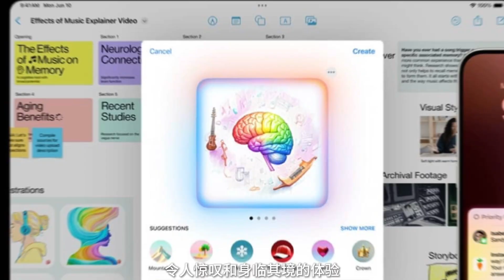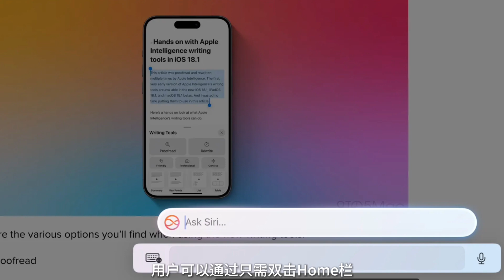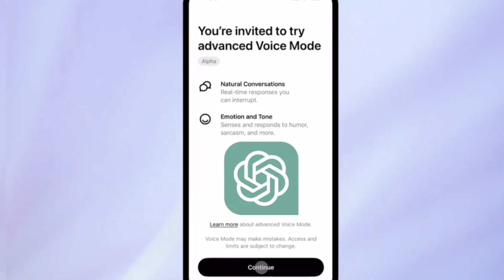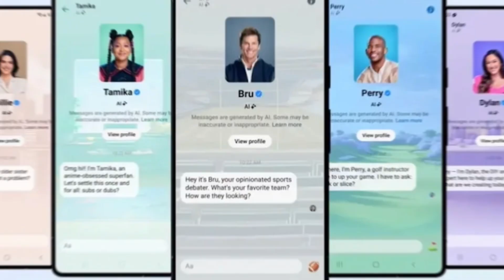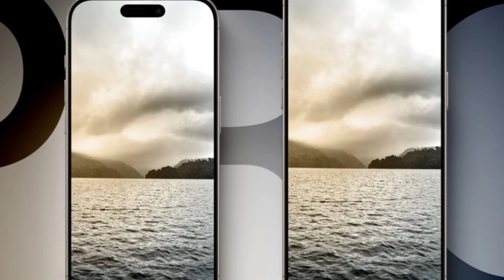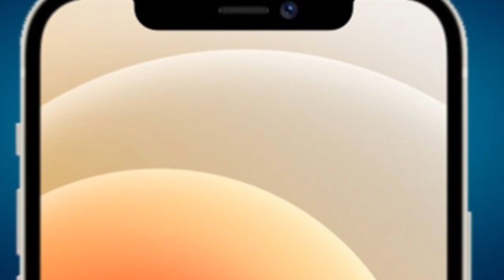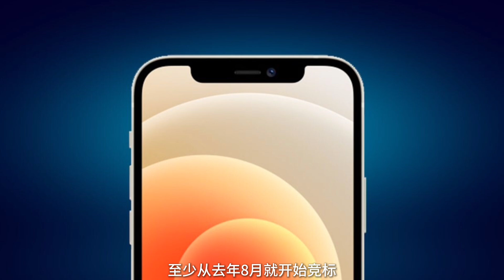iOS 18 1 beta 1 中的新 Siri；ChatGPT 高级语音模式；三星 Galaxy Z Flip 警用摄像头；iPhone 16 Pro 的 Wi Fi 7 ；iPhone SE 4